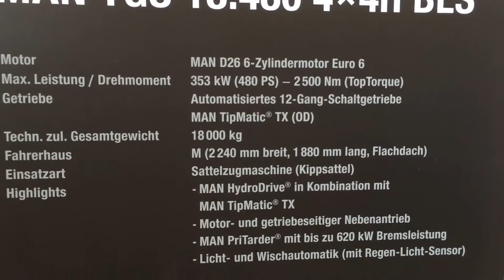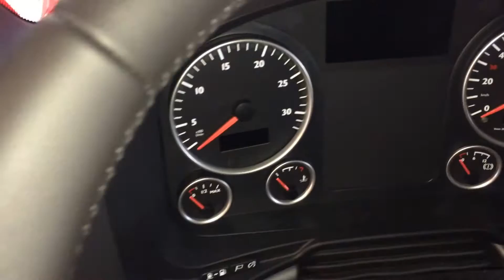MAN TGS 18.480 4X4H BLS Demo At Bauma 2016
*MAN TGS 18.480 4X4H BLS Show at Bauma 2016*
In today’s video, we’re watching the MAN TGS 18.480 4X4H BLS in action at
Bauma Expo 2016. Known for its durability and versatility, this all-wheel-drive truck
showcased its capabilities in handling tough terrains while maintaining excellent
The live demonstration highlighted why the MAN TGS series is a preferred choice for
industries such as construction, logistics, and material transport. Its innovative
features and robust design make it a reliable workhorse for challenging conditions.
*MAN TGS 18.480 4X4H BLS: Built for Demanding Tasks*
The MAN TGS 18.480 4X4H BLS is a heavy-duty truck designed to excel in off-road
and on-road environments. It combines power, advanced technology, and operator-
focused features to deliver exceptional results across a range of applications.
Key Specifications:
 Engine Power: 480 HP (353 kW)
 Drivetrain: Hydrostatic all-wheel drive (4X4H), offering superior traction and
control.
 Transmission: 12-speed MAN TipMatic® for smooth and efficient gear shifts.
 Payload Capacity: Optimized for heavy loads, making it ideal for material
transport.
 Suspension: High-strength suspension system ensures stability on uneven
terrain.
*Highlights from the Live Demonstration*
The Bauma 2016 show put the MAN TGS 18.480 4X4H BLS through its paces,
showcasing its strength and versatility in real-world scenarios:
1. Seamless Off-Road Capability:
o The truck demonstrated its hydrostatic all-wheel drive system by
navigating uneven and rugged terrain effortlessly.
o Its stability and traction highlighted its reliability in challenging
conditions, such as construction sites or remote locations.

2. Impressive Load Handling:
o Even under heavy loads, the TGS 18.480 maintained excellent
performance, showcasing its strength and durability.
o The suspension system absorbed shocks effectively, ensuring a
smooth ride for both the driver and cargo.

3. Efficient Power Delivery:

o The 480 HP engine provided consistent power, while the MAN
TipMatic® transmission ensured smooth and efficient gear shifts.
o This combination optimized fuel efficiency without sacrificing
performance.
4. Operator-Centric Design:
o The demonstration included a focus on the truck’s spacious and
ergonomic cab, designed for operator comfort during long shifts.
o Features like easy-to-use controls and advanced monitoring systems
added to the overall efficiency of the truck.

*Applications Across Industries*
The MAN TGS 18.480 4X4H BLS is a versatile truck, capable of handling a variety of
tasks in different industries:
 Construction: Ideal for transporting materials to and from construction sites,
even in rugged conditions.
 Mining and Quarrying: Excels in moving heavy loads over uneven terrain.
 Forestry: Suitable for hauling logs and other materials through remote and
off-road areas.
 Infrastructure Projects: Plays a key role in large-scale development
projects, thanks to its strength and reliability.
*Why the MAN TGS 18.480 Stands Out*
This truck stands out for its innovative features and robust design, making it a trusted
choice for professionals in demanding fields.
Key Advantages:
 Hydrostatic All-Wheel Drive: Offers superior traction and control in
challenging environments.
 Powerful Engine: Delivers consistent performance, even under heavy loads.
 Efficient Transmission: The MAN TipMatic® system ensures smooth
operation and improved fuel efficiency.
 Operator Comfort: Ergonomic design and advanced features enhance
productivity during long hours of operation.
*The Bauma 2016 Experience*
The MAN TGS 18.480 4X4H BLS demonstration at Bauma 2016 was a testament to
its capabilities. Attendees were impressed by its seamless operation across
challenging terrains, efficient load handling, and operator-friendly features. The
truck’s versatility and reliability made it a highlight of the event.
Today’s video captures the exceptional performance of the MAN TGS 18.480 4X4H
BLS, as demonstrated at Bauma Expo 2016. With its powerful engine, advanced
drivetrain, and ergonomic design, this truck is built to tackle demanding tasks in
construction, mining, and more.

Watching it in action underscores why the MAN TGS series remains a top choice for
professionals who require power, reliability, and efficiency in their operations.